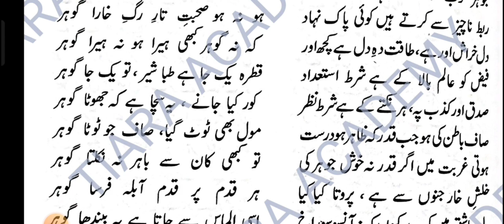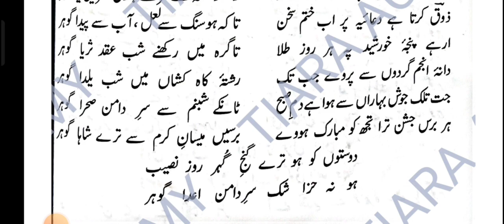Ugc net/jrf قصیدہ شیخ محمد ابراہیم ذوق (ہیں میری آنکھ میں اشکوں کے تماشا گوہر )